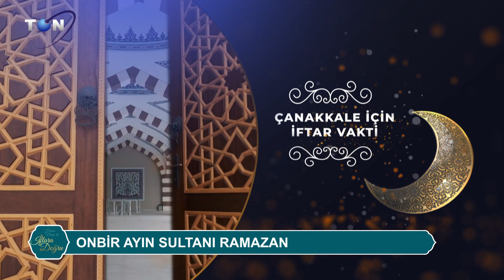HASAN NARİN İLE İFTARA DOĞRU-YASEMİN BAL - MACİDE ALTUNKAYA 3. PART 16.04.2023